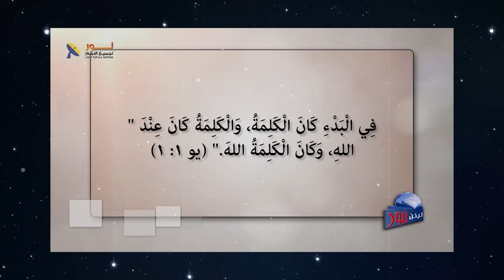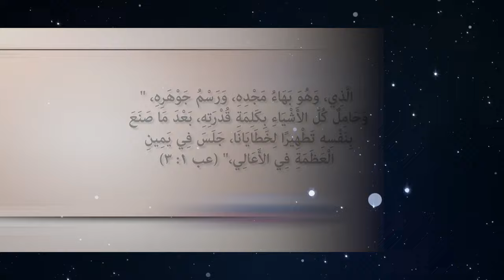03- أزلية المسيح وقدرته على الخلق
📌وجود المسيح الأزلي وقدرته على الخلق

🌍بالتأكيد ميلاد المسيح أو تجسده ليس هو بداية وجوده، بل بداية تجسده فقط، لأن وجوده أزلي، فهو كلمة الله، والذي به كان كل شئ مما كان، فهو الخالق، لأن الله يخلق بكلمته

👈وجود المسيح الأزلي وقدرته على الخلق هما من أهم الحقائق المسيحية. فهما يؤكدان أن المسيح هو الله، وأنه الخالق.

🎥تابع هذا الفيديو الهام لفهم المزيد من التوضيح

📌يمكنك التواصل معنا بصورة شخصية عن طريق رسائل الواتساب👇
WhatsApp الواتساب:    🆆🅷🅰🆃🆂🅰🅿🅿